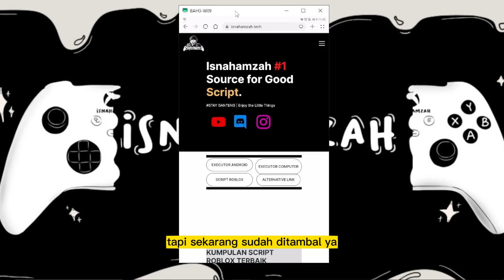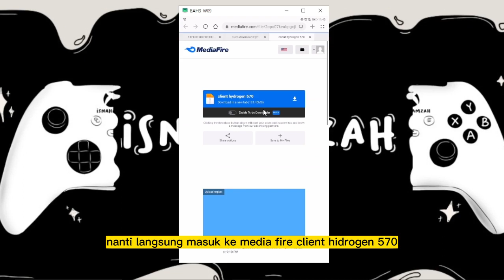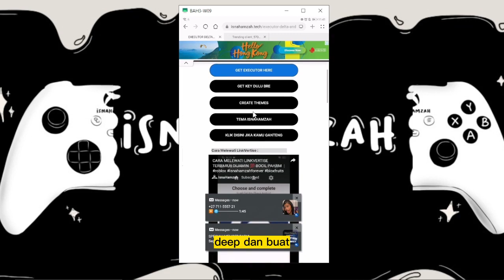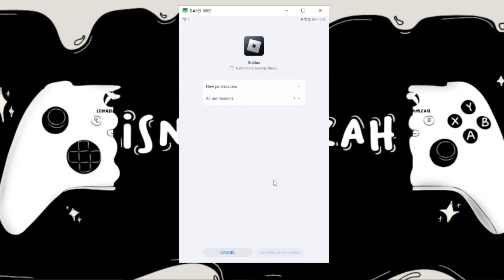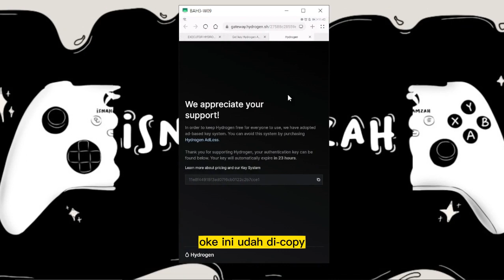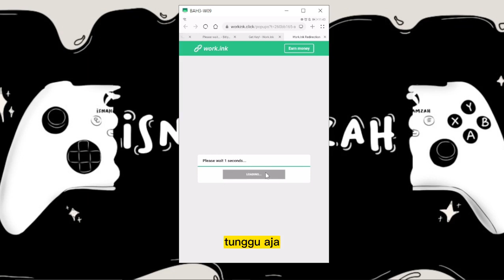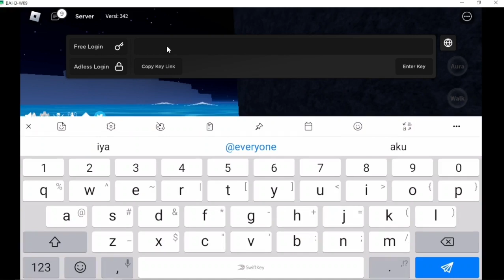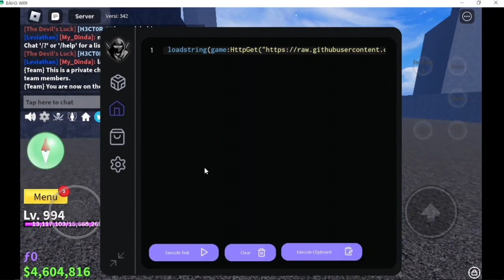[ NEW UPDATE ] EXECUTOR ANDROID HYDROGEN AND DELTA | TEST SCRIPT 🐰🥚 BLOX FRUIT | NEW ANTI CHEAT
🔸Executor Android update ( Hydrogen and Delta)

Full tutor di channel ini  @isnahamzah

‒‒‒‒‒[ ⇩ Description ⇩ ]‒‒‒‒‒‒‒‒
Info update executor dan update script
sorry kalo subtitle-nya ngaco, karna gw generate otomatis

CC :  @Lxnny ✞5013 (  Delta Dev ) ,  @Semih.E-6791 ( HydrogenDev )

The Owners Of this video does not consent to any forum of this content being redistributed, re uploaded or assimilated in any way, including but not limited to, Thumbnail, Clips From This Video That are going to be used for intent of Commercial Use, Or even the full video. To contact the owner of this video please email